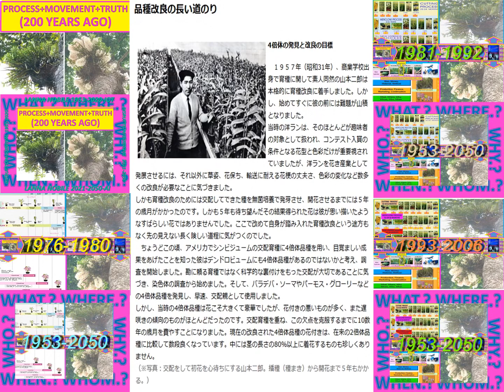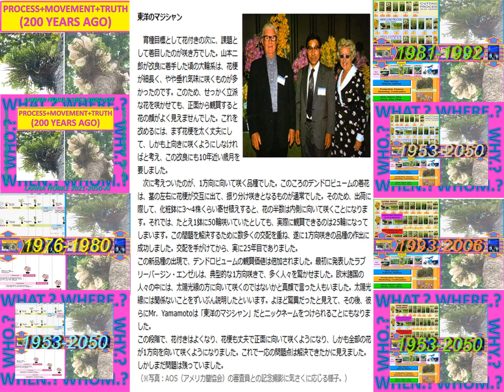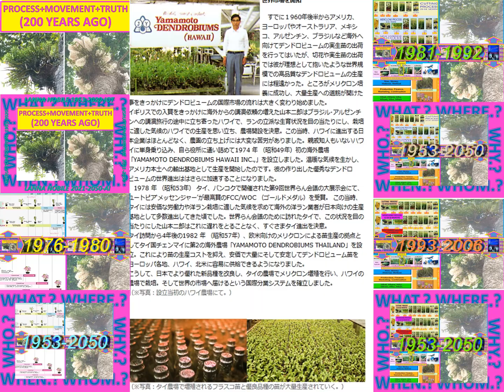LANNALANNA2050#SHUHARI_SOFT_POWER#NETHERLANDAI_UNIVERSAL#ZEN_THAILANDAI#ZAIBATSUTH_WORKATIONS_21/100